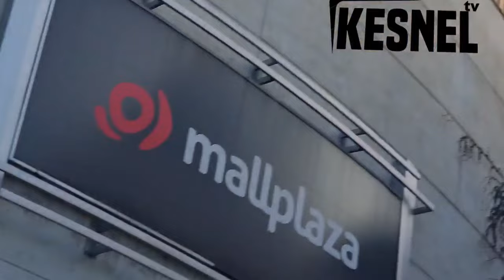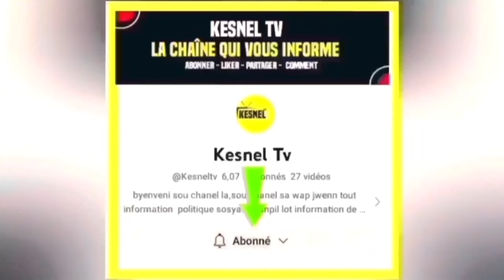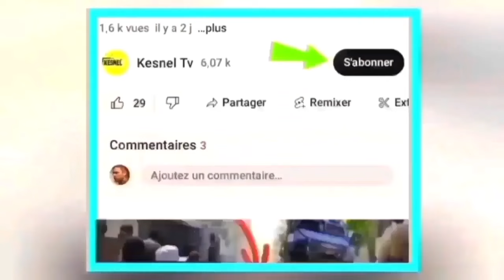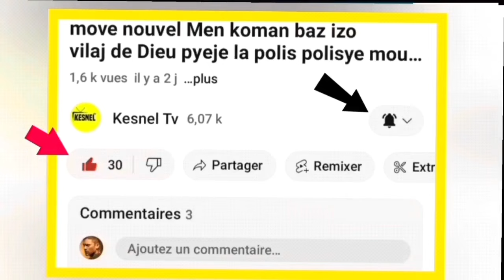nouvel cho cho 6 janvier 2024 ariel henry lage piel ?dosye fos kenya pran lot dimansyon